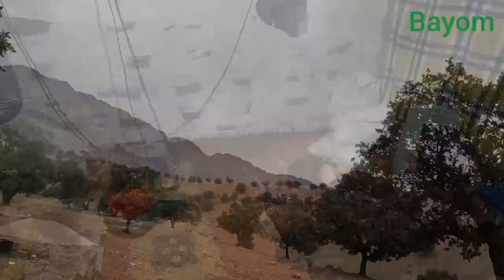Wounds do not remain alone: ​​a mother who with grace and love returns the biome to the family"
✨🏔️ In this fascinating and exciting episode of the documentary "The Nomadic Life of the Mardi Family: The Return of Bayom", you witness the human care and endless love of the mother of the Mardi family towards Bayom. 🤗💙

🌿 After Bayom's encounter with the unfortunate events of the river and the physical injuries that were inflicted on him, the mother with courage and kindness doubles the family's dream for Bayom's return to health and vitality. He carefully shaves Biom's beard and treats his wounds with a special salve. 🧔✂️💆‍♂️

Mother is a symbol of endless love and strength of women in the family. These comforting cares show that whatever Biom has experienced in his adventures, he will always be in the family's heart and have their support and love. 🌸👩 👦 👦

🎬 Joining us in this documentary will take you to a world full of emotions, sacrifice and strong will of a man's family. This story reminds everyone that love and care can be the greatest assets even in the face of adversity. 💪❤️